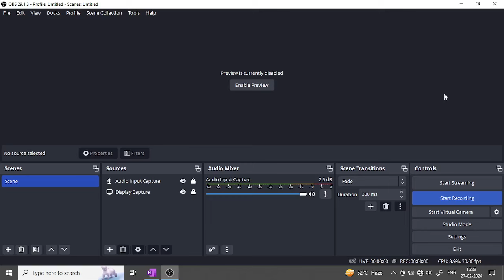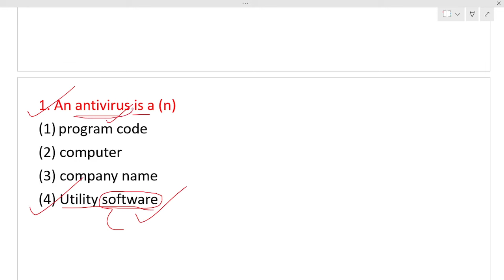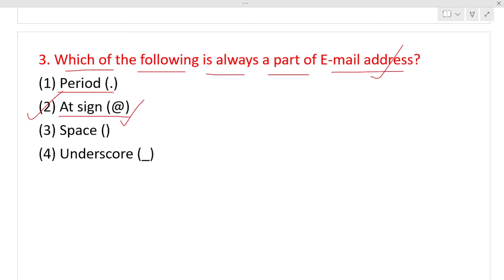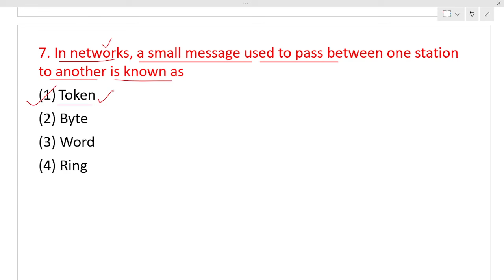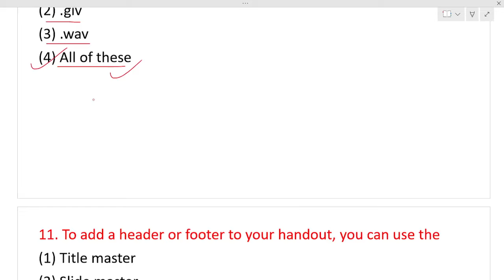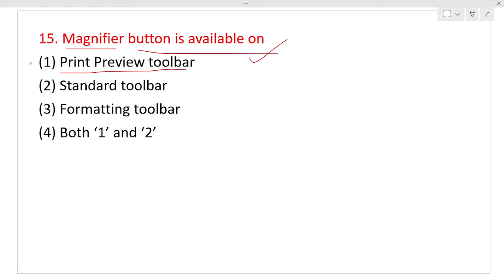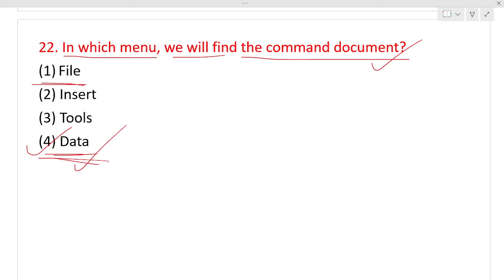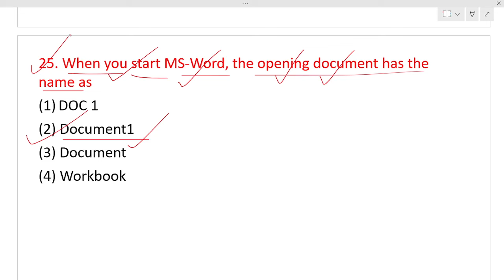Computer Mock Test - 04 || OSSSC LSI Forester Forest Guard || Exams Odia || 25 Marks